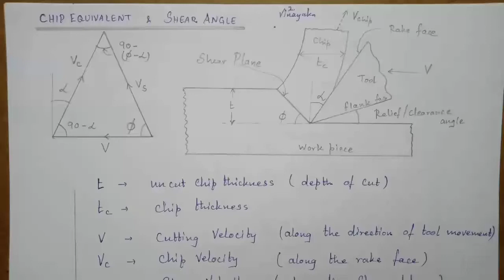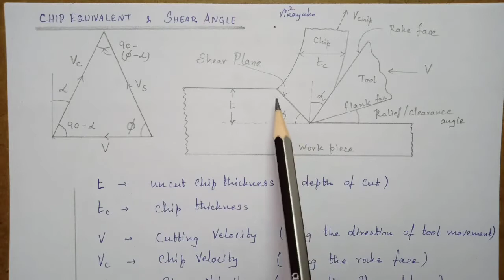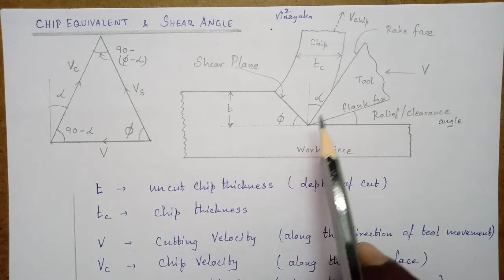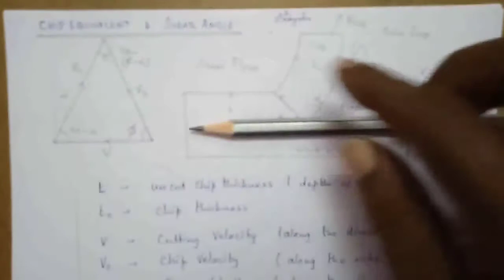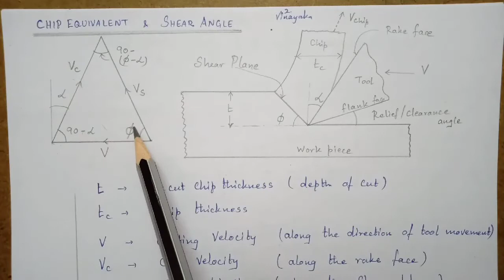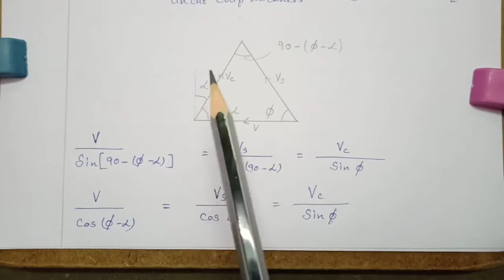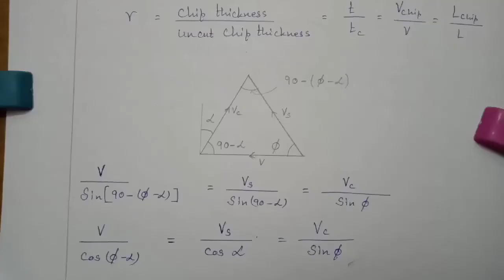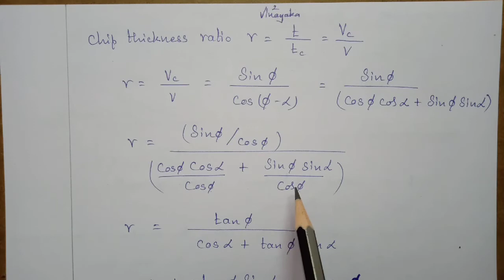Metal Cutting - Chip Thickness Ratio and Shear Angle relation derivation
Metal cutting , Chip Thickness Ratio ( Chip equivalent or Cutting Ratio ) Shear Angle Rake angle Velocity diagram of Metal Cutting, Cutting Velocity, Chip Velocity and Shear Velocity relationship